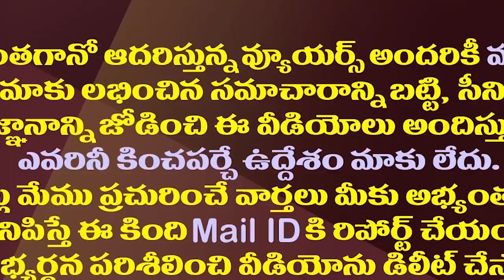ఏపీ సీఎంఓలో కోవర్టులు..ఆ పార్టీకి సమాచారం లీక్.!| Some Officials Working As TDP Coverts In AP CMO.!